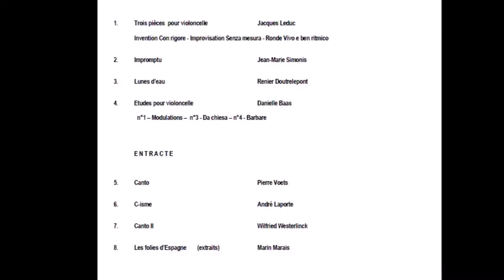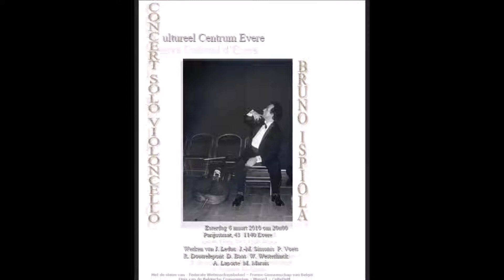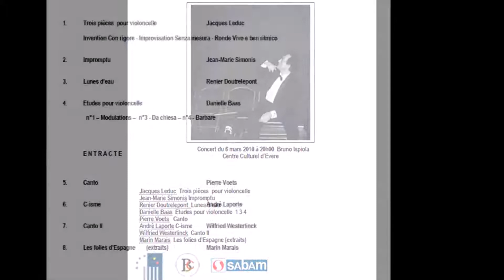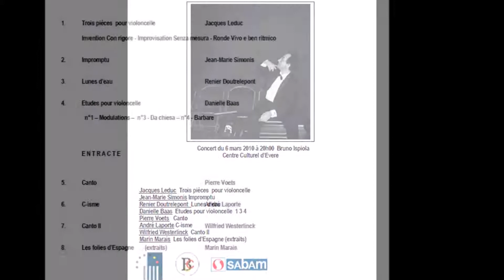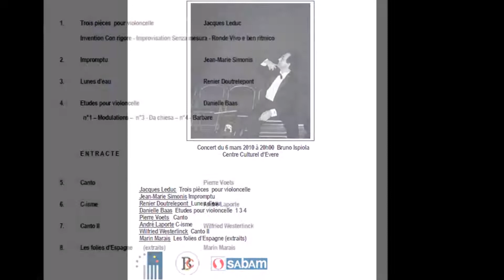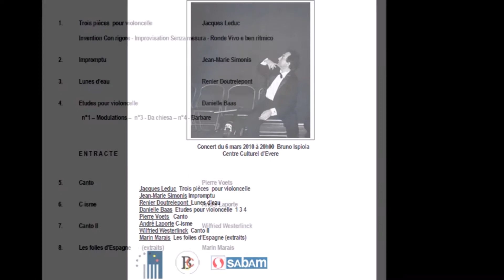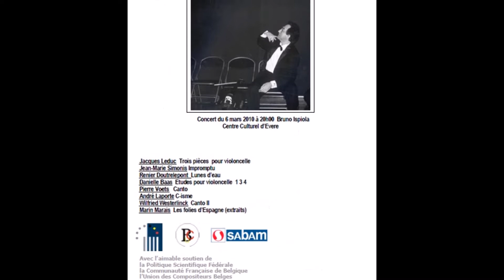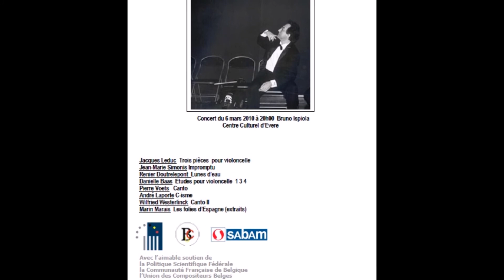2010 03 06 Bruno Ispiola en concert solo violoncelle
Concert du 6 mars 2010 à 20h00 au Centre Culturel d'Evere
Rue de Paris 43 à 1140 Bruxelles

Bruno Ispiola en concert solo violoncelle

Programme
Jacques Leduc - Trois pièces pour violoncelle
Jean-Marie Simonis - Impromptu
Renier Doutrelepont - Lunes d'eau
Danielle Baas - Trois études pour violoncelle
Pierre Voets - Canto
André Laporte - C-isme
Wilfried Westerlinck - Canto II
Marin Marais - Les folies d'Espagne (extraits)

Avec l'aimable soutien de la Politique Scientifique Fédérale - de la Communauté Française de Belgique - de l'Union des Compositeurs Belges - de Musiq3 - du CeBeDeM
Met de steun van het Federale Wetenschapsbeleid - Franse Gemeenschap van België - Unie van de Belgische Componisten - Musiq3 - CeBeDeM